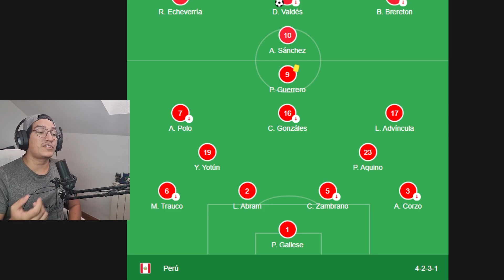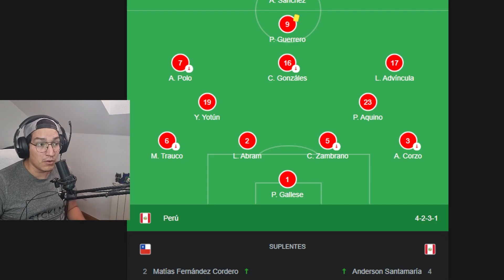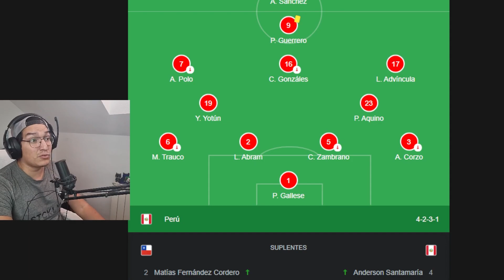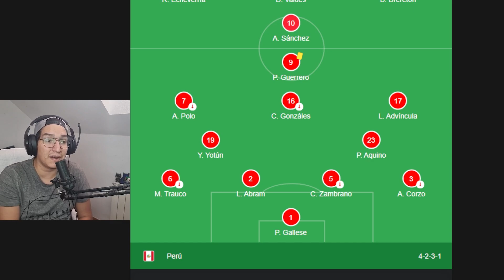¡Perú da VERGÜENZA en Chile! Cae 2 a 0 ante la PEOR Selección CHILENA de los ÚLTIMOS AÑOS